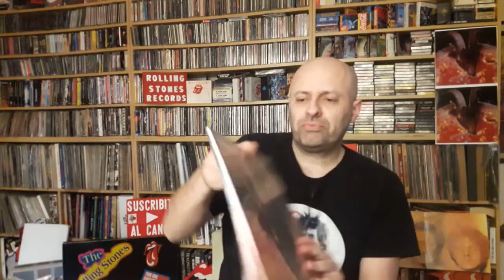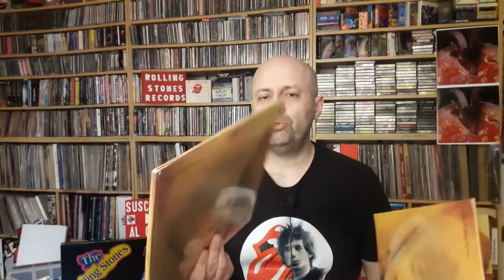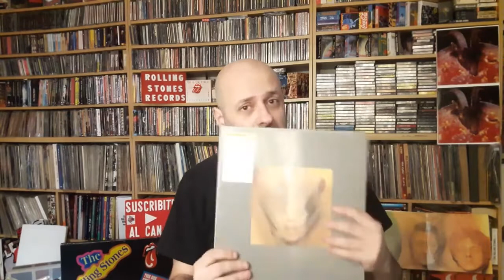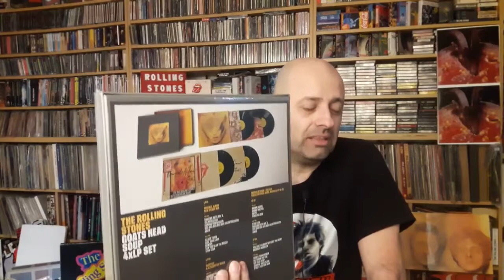TODO LO NUEVO de GOATS HEAD SOUP The Rolling Stones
Las bombas de GOAT HEAD SOUP The Rolling Stones

A TRAVES DE MERCADO PAGO PODES SER MIEMBRO DEL CANAL

TE ENVIAMOS DISCOGRAFIA Y FILMOGRAFIA DE ROLLING STONES Y CUALQUIER GRUPO QUE NOS PIDAS